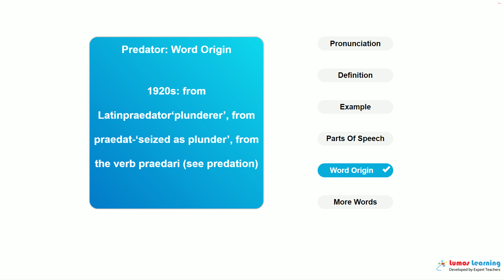PREDATOR - Definition, pronunciation, grammar, meaning - Practice grade 6 vocabulary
PREDATOR - pronunciation and meaning. This video helps you learn the word PREDATOR. It includes pronunciation, spelling, sample sentences, definition and parts of speech. This word is suitable for students in grade 6. There are several grade 6 reading passages such as The Red-Eyed Tree Frog Author Unknown, Adapted by Candy Mazze., that use the word PREDATOR. You can learn additional grade 6 words and answer interactive quizzes by visiting